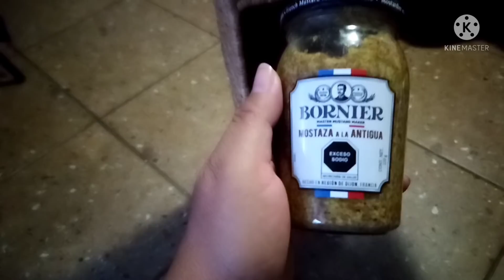📽️ Chachareando en el mercado/tesoros escondidos🤗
Hola mi bella familia espero que se encuentren bien 😊 que nos vamos al mercado y no saben que fui reconocida por una suscriptora que emoción 🥳🥳🎉🥳 hay chicas cada día que pasa .y cada que grabó no me he equivocado ustedes me inspiran para seguir adelante con este sueño y compartir un poco de mi vida me llena de emoción gracias por tanto cariño los quiero muchísimo 😘💐💐 bendiciones para todos ustedes 😘💐